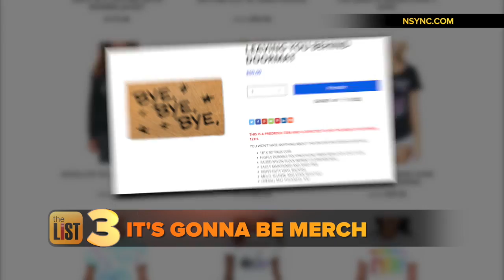NSYNC Unveils a Full Line of Merch + More News Stories Trending Now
Just how much Americans will spend on pet Halloween costumes this year, a new study reveals how bad not exercising could really be on our health, and NSYNC unveils new march -- here's our daily list of the news stories that are Trending Now.